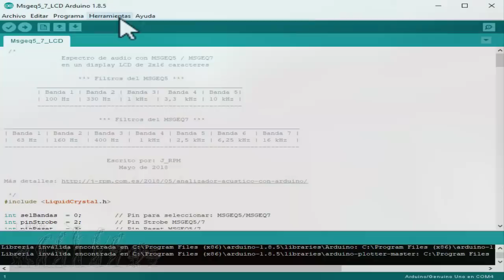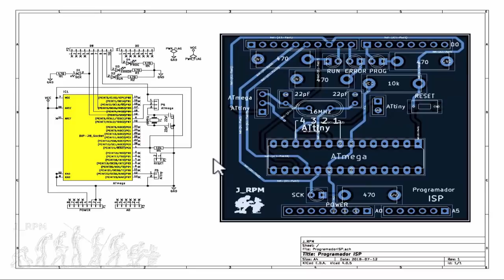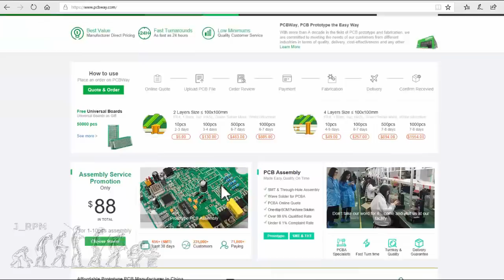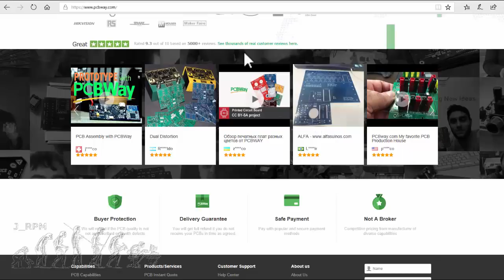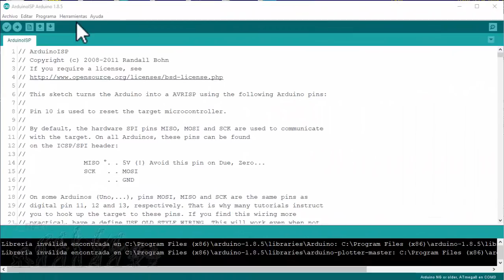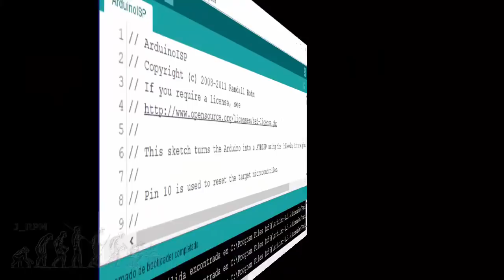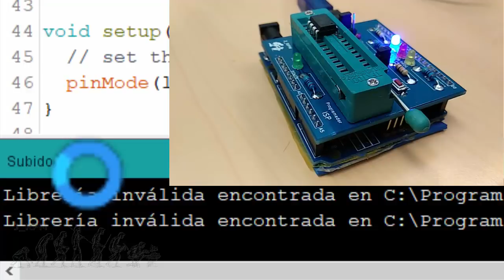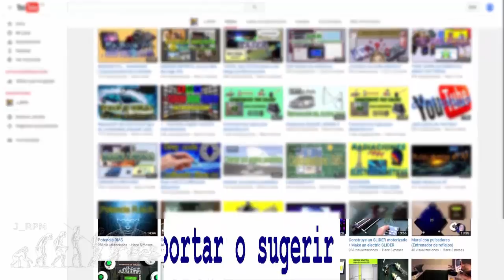✅ Shield programador ATmega/ATtiny (ARDUINO) con PCBWay | J_RPM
PCBWay  es un fabricante de circuitos impresos en China. Puedes encargar tus diseños - PCB Low Cost - por Internet, y a muy buen precio aquí:

Diseño de un 'Shield' programador ISP para la tarjeta de desarrollo 'Arduino UNO'. Este programador es compatible con los micro-controladores: ATmega 48/88/168/328P de 28 pines, y con los ATtiny 25/45/85 de 8 pines.